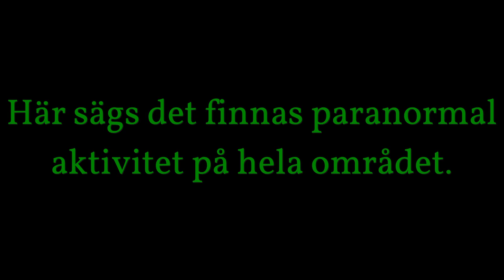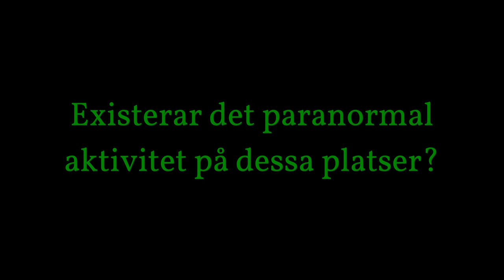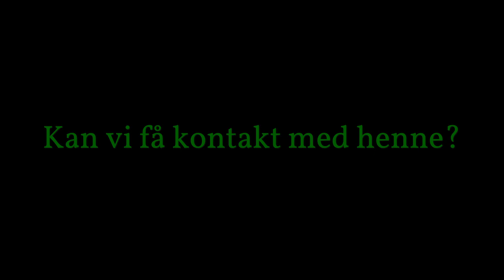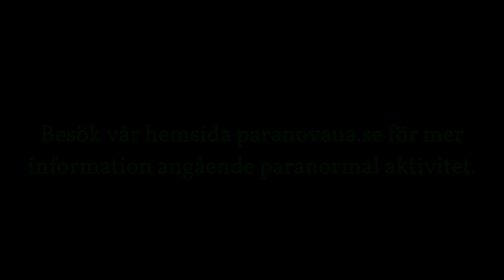ParanovaUA - Sätra Brunn Teaser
Paranova undersöker Sätra Brunn i jakten på att dokumentera paranormal aktivitet. Finns ärkebiskopen Uno Von Troil kvar på platsen? Vem är den röda damen? Vad heter kvinnan som tog livet av sig genom att hoppa ut från tredje våningen? Vad är det som är så mystiskt med huset Nybygget?

Denna episod kommer i slutet av september!